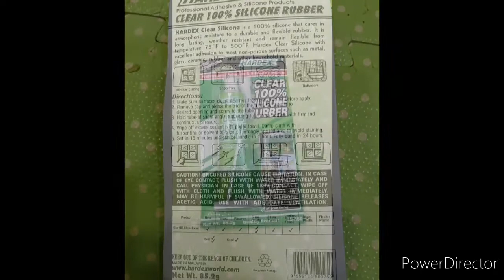HARDEX CLEAR 100% SILICONE RUBBER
Product by HARDEX Profesional Adhessive &   Silicon Product

Silicon ini boleh digunakan untuk menampal kebocoran air pada sinki dapur